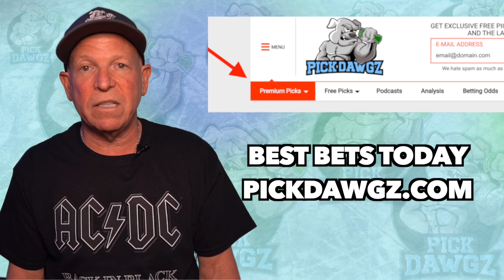Washington Football Team vs New York Giants 9/16/21 NFL Pick and Prediction NFL Week 2 Picks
The New York Giants visit the Washington Football Team in Week 2 of Thursday Night Football action.